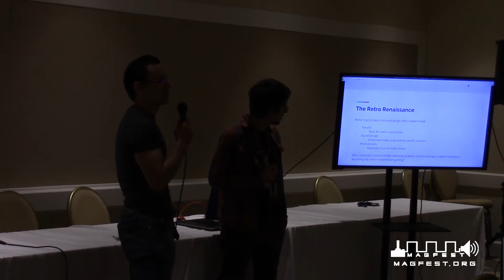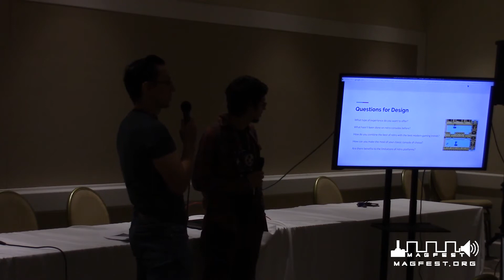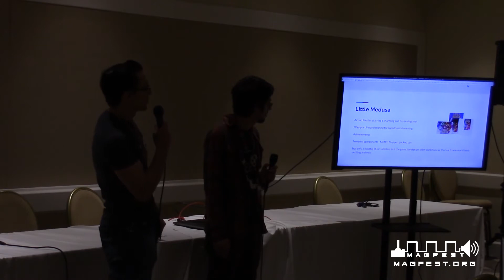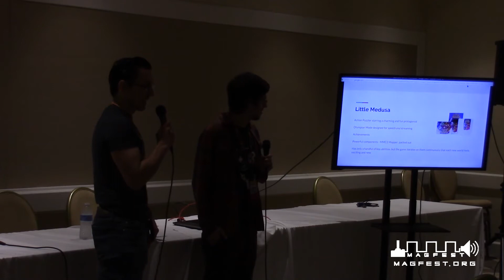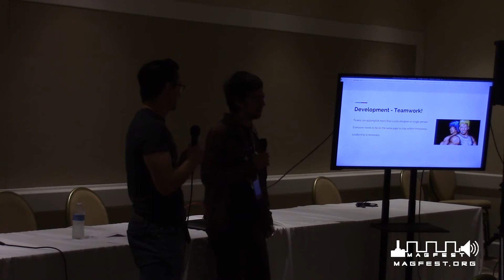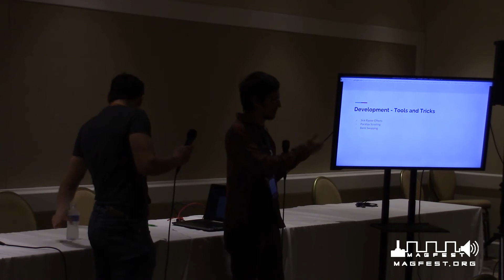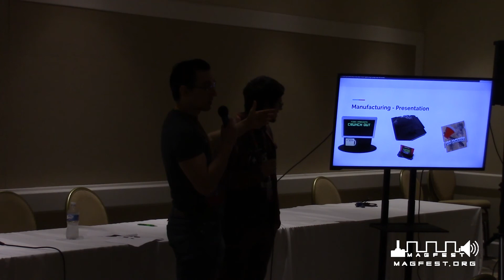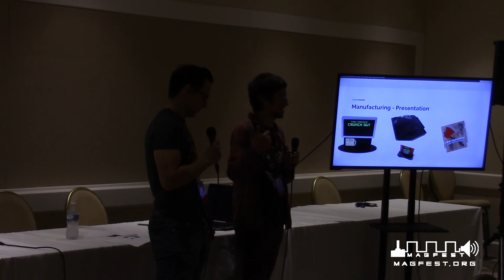MAGLabs 2018: New Retro Games - Staying Physical in a Digital World